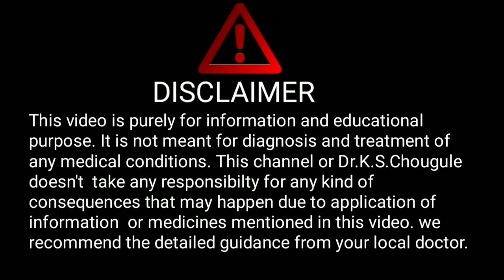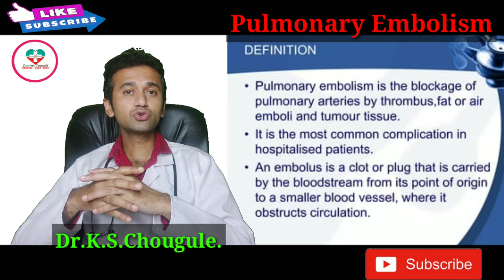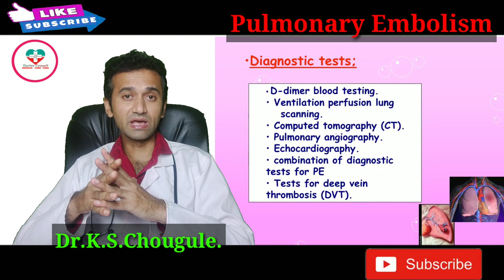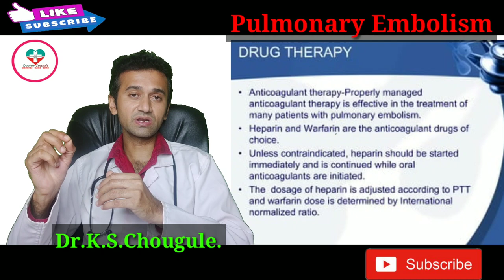Pulmonary Embolism। फेफडो में खून जमने से होने वाली बीमारी। किसे होती है?क्या है कारण?क्या है ईलाज?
Hello friends,
In this video we have discussed about  Pulmonary Embolism and all its ralated aspects to make it understand for everyone.

1. Health monitoring smart watch

2. Digital Blood pressure monitor:--

3. Digital thermometer

4. Pulseoximeter

5. Sugar checking machine

6. Hair growth tonic

7. Nebuliser machine

8. Spirometer for lung excercise

9. Oxygen Concentrator

10. N95 Masks

11. Infrared Thermometer

Experience:
1 year in medical ICU (Govt.hospital, Kolhapur)
1year in Emergency and casuality.
4 months each in Medicine , Surgery and Neurology.

Dr.K.S.Chougule.
BAMS, MD.